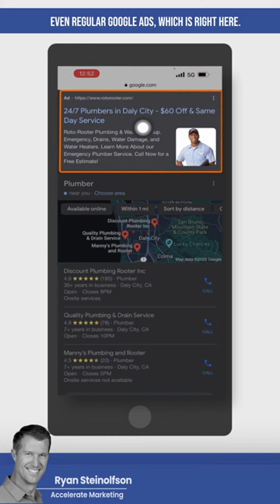Example of a Google Guaranteed Business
LocalSEO LocalSearchEngineOptimization LocalServicesAds GoogleGuaranteed. You have heard of Google Guaranteed but don't have a clue about what they look like? Look no further. Here, we share with you a real-life example!